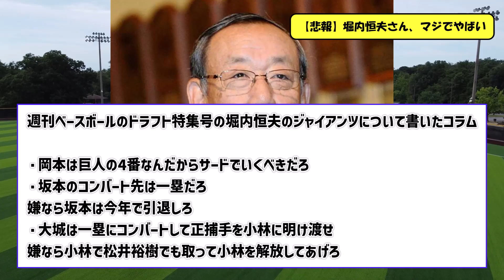【悲報】巨人元監督・堀内恒夫さんのチーム改革案、マジでヤバい【なんJ反応】